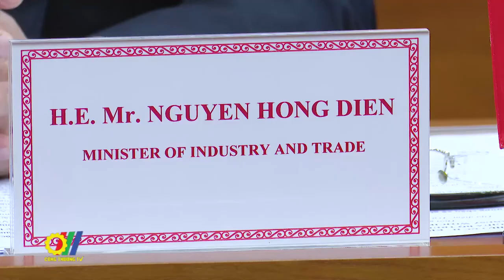Việt Nam – EU: Thúc đẩy hợp tác xây dựng chuỗi cung ứng nông sản thực phẩm đa dạng bền vững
Tại Hà Nội, Bộ trưởng Bộ Công Thương - Nguyễn Hồng Diên đã có buổi tiếp và làm việc với ông Janusz Wojciechowski - Cao ủy phụ trách nông nghiệp, Ủy Ban Châu Âu trong khuôn khổ chuyến thăm Việt Nam…